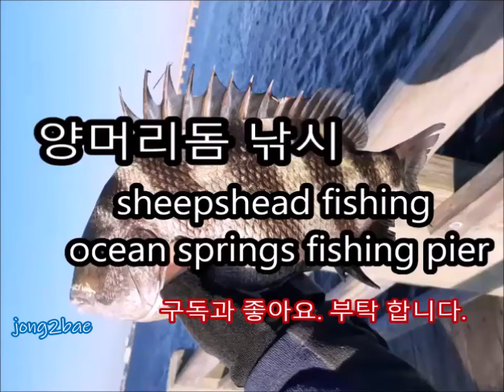양머리돔 낚시 ocean springs. jong2bae. aifc. sheepshead.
양머리돔낚시로 빌록시는 장군 양성소 입니다 ㅎㅎ
오늘도 손맛은 보았지만 키퍼는 없읍니다.
결국 꽝이라는 거죠. 별 달았읍니다.